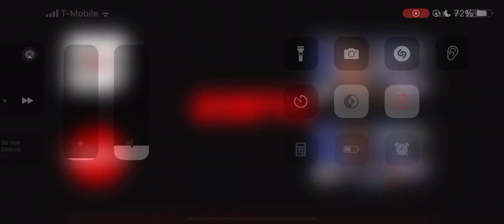When Aaron Gordon got Robbed 😢🏆